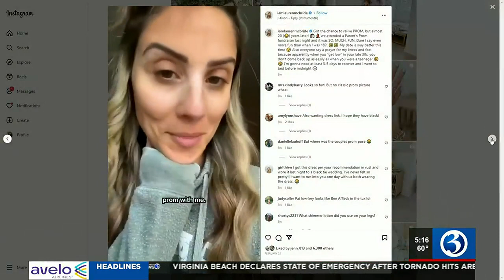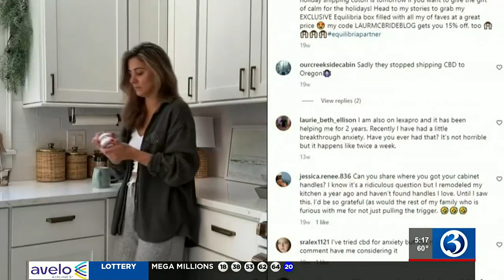CT mom's blog blossoms into a booming business